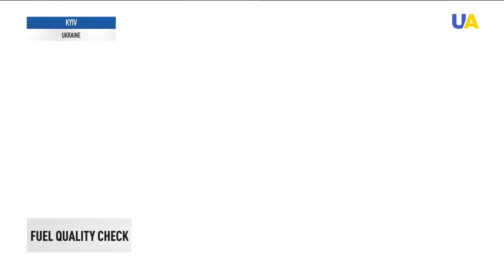UA|TV News October 13, 2021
Joint statements following the 23rd EU-Ukraine Summit

Kuleba: The date of the meeting of the Foreign Ministers of the Normandy format is still unknown

Crimean Platform Office was opened in Kyiv

Persecution of Crimean Tatars

State Ecological Inspectorate of Ukraine conducts a massive inspection of gas stations throughout Ukraine

Exhibition of unique military developments "Digital Future of the Army" kicked off in Kyiv